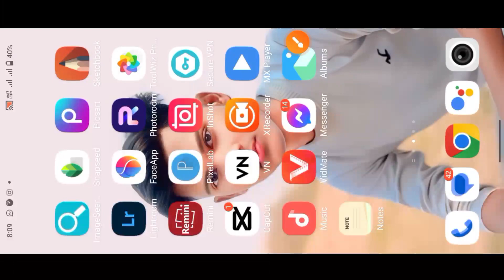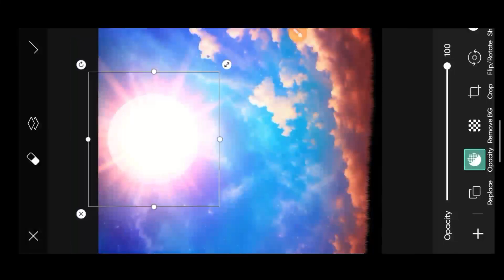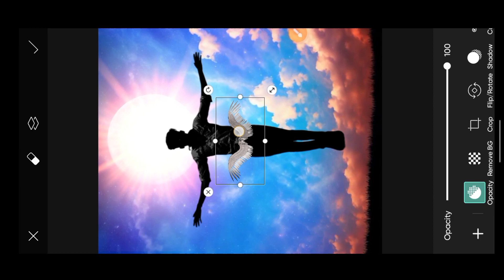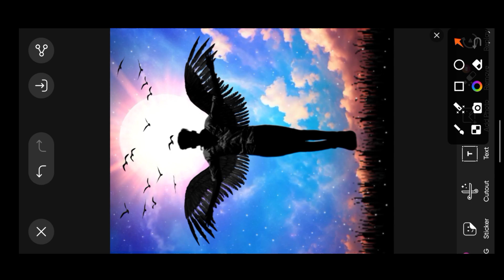suraj photo editing | surj ka photo editing kaise kare | dark shadow photo editing lightroom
Thank you wat for and ❣️📸✌️
🙏 Jay bole baba 🙏